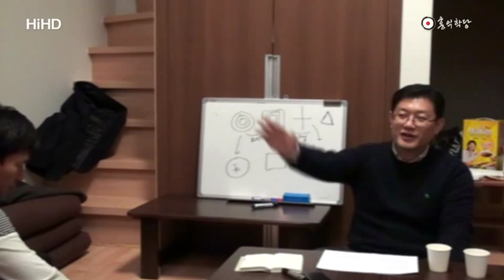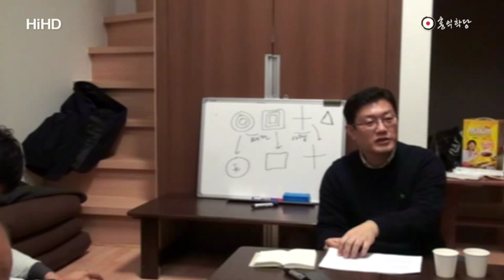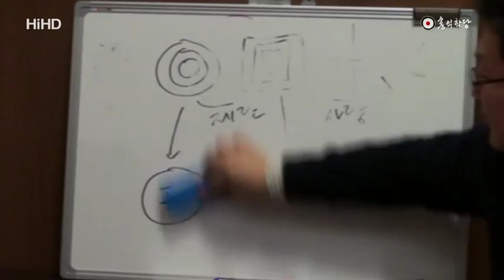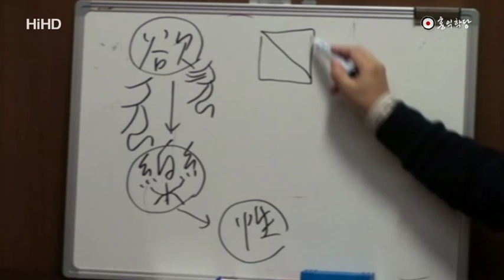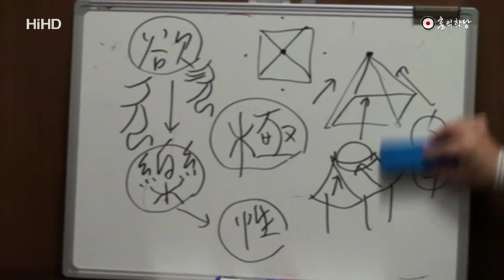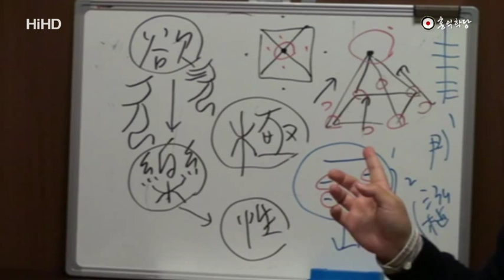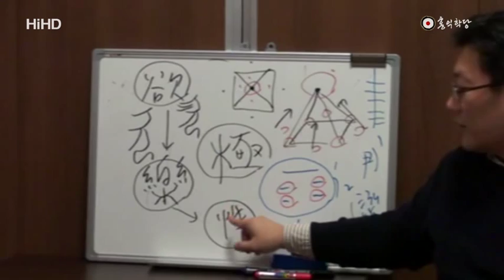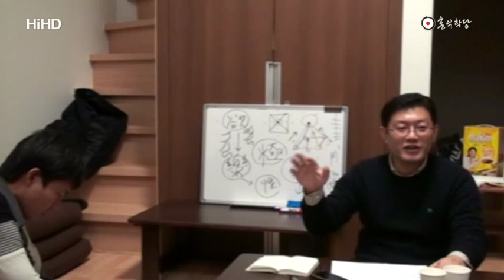윤홍식의 인문학 강의 - 맹자 진심장 4강(SUB)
윤홍식의 인문학 강의 - 맹자 진심장 4강